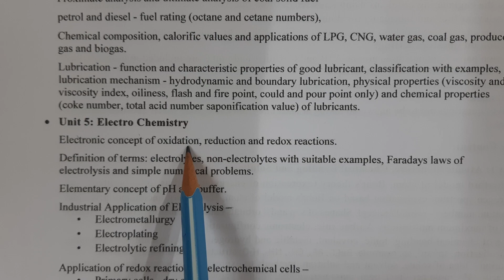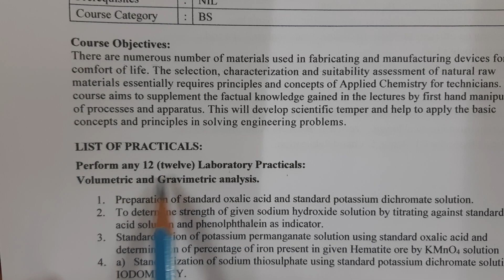Polytechnic 1st semester applied Chemistry 2020-21 | Applied Chemistry syllabus | WBSCTE | imc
join in IMC Whatsapp group